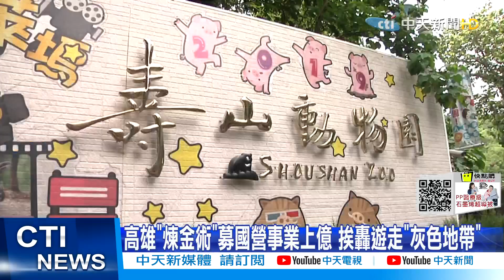【何橞瑢報新聞】韓國瑜2021超狂照曝光 親揭2022年新願望｜高雄"煉金術"募國營事業上億 挨轟遊走"灰色地帶" 精華版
00:00 週日才要新書見面會... 韓國瑜效應已再起?
03:33 高雄"煉金術"募國營事業上億 挨轟遊走"灰色地帶"
05:31 顏寬恒批綠慶典噓寒問暖 選舉到就"打入18層地獄"
07:47 韓國瑜2021超狂照曝光 親揭2022年新願望
09:47 于北辰退黨挺"儀" 顏寬恒:為3千出賣靈魂